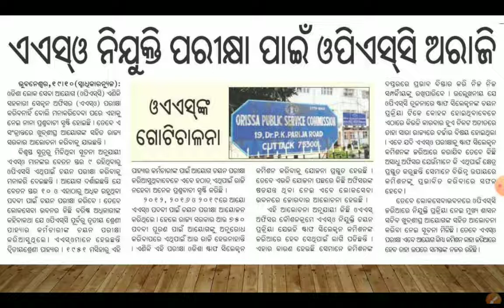OPSC ASO RECRUITMENT CONDUCT UPDATE